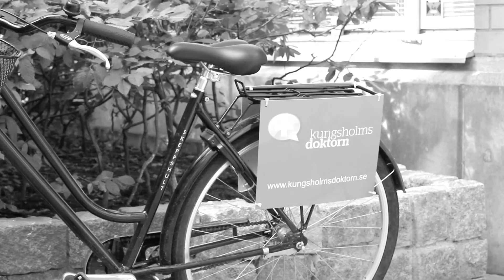Kungsholmsdoktorn - Presenteras av Videobrigade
Välkommen till oss på Kungsholmsdoktorn!
Din personliga husläkare på Kungsholmen

Tillgänglighet, ett välkomnande personligt bemötande och kontinuitet är ledstjärnor för vården hos oss. Vi vet att det är lättare att förstå varandra och hitta rätt diagnos och behandling när man får chansen att träffa sin egen läkare vid såväl akuta som planerade besök.

Vi har nu möjlighet att ta emot nya patienter. Du kan skriva ut blankett för att välja husläkare hos oss här på hemsidan (klicka på Välj husläkare).

Välkommen!